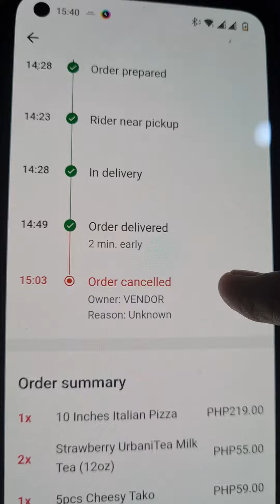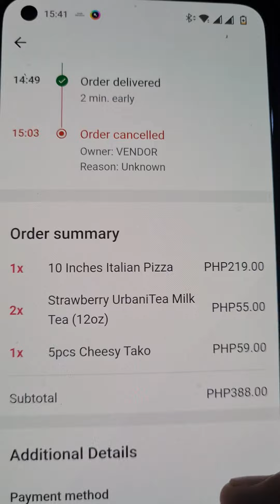Got scammed again| Emzi Channel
Got scam again| Emzi Channel